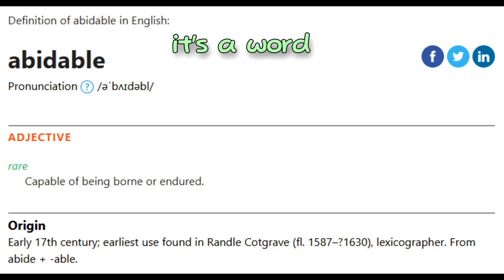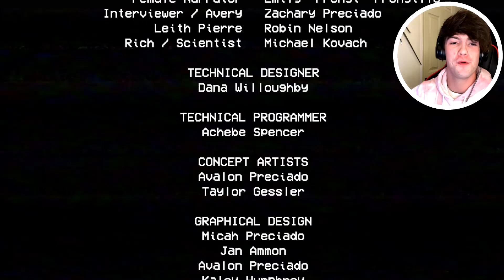POPPY PLAYTIME IS FREAKING TERRIFYING | Poppy Playtime Chapter 1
In today's video we take part in the wonderful Poppy's Playtime and explore an abandoned toy factory that's... not so abandoned with Huggy Wuggy walking around... 😅

"i jus wana hugy wugy" ~Jojo

Only positivity in the comments, please
God loves you all, have a blessed day.

Come to me, all who labor and are heavy laden, and I will give you rest. Take my yoke upon you, and learn from me, for I am gentle and lowly in heart, and you will find rest for your souls.